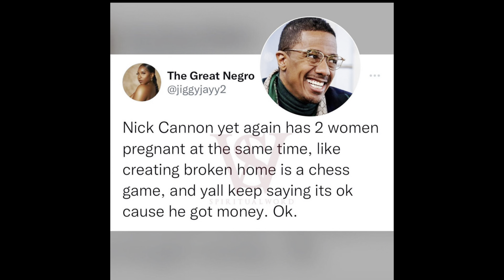Is Nick Cannon Creating Broken Homes?